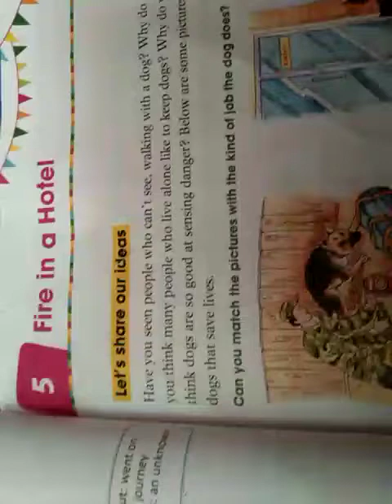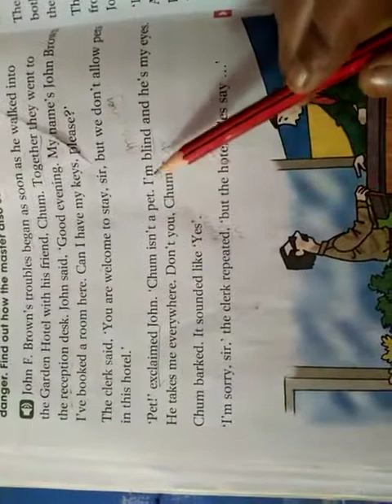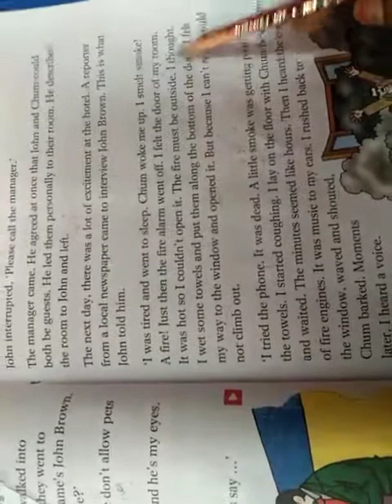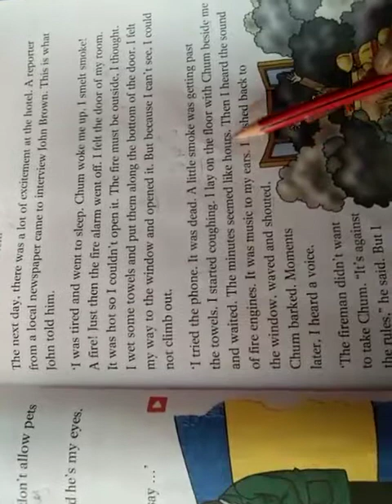SJV N&P Ln-5 Fire in Hotel